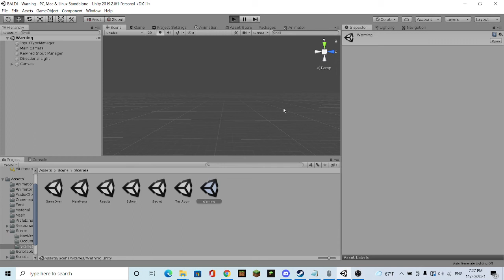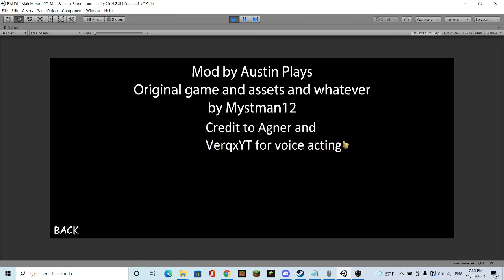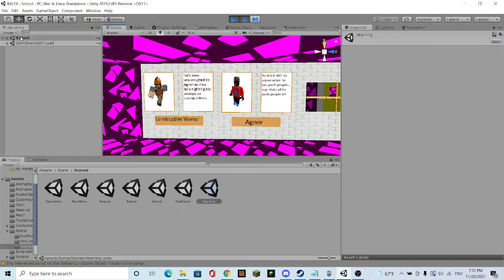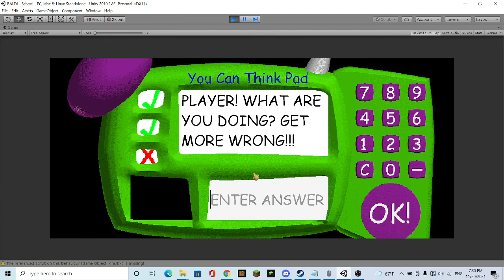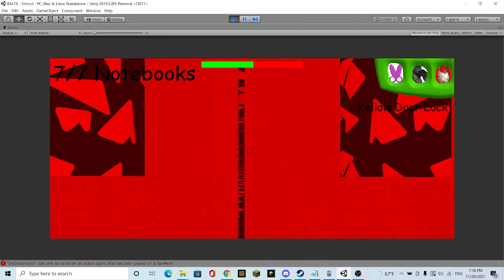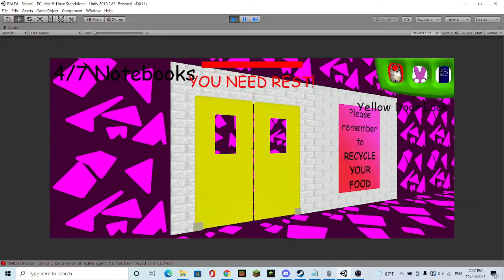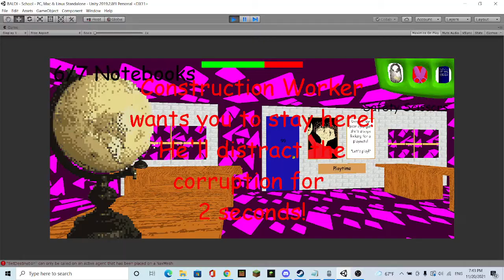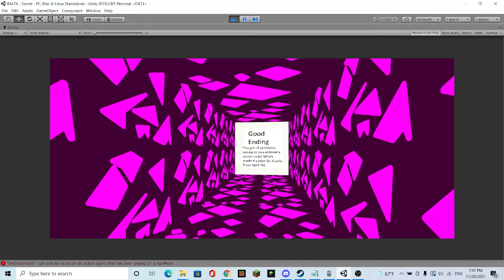Saving Austin from the corruption (1 of 3) (Part 8)